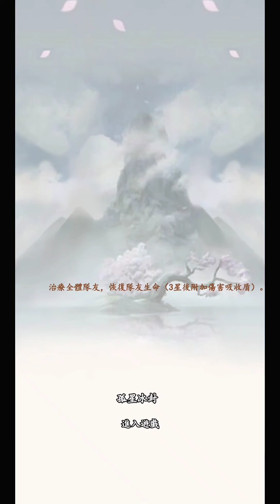吞食三國志 舊名#蜀漢小軍師⭐雙平台⭐像素放置類型，期待主公來建立一統天下的皇圖霸業！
親愛的主公們：
        《吞食三國志》將於2022年1月7日正式上線！上午10點開啓新服“三國1區”。開服活動福利大放送！超值返利絕無僅有~
         全新打造獨特的三國戰場，帶給你最歡快刺激的三國競技冒險樂趣，期待主公來建立一統天下的皇圖霸業！
【開服活動】
         1、登錄有禮，領元寶、裝備武器和紅色武將令，拿紅將“典韋” ！
         2、首充即送紅色武將“貂蟬”、紫色寶物、橙色套裝！
         3、三倍元寶返利，超值十連抽！
         4、每日簽到免費領元寶、招募令、高級裝備等海量福利！
         5、遊戲每日纍計在線時長即可免費獲得元寶、升星丹、高級靈石等獎勵！
【關註有禮】
        關註facebook《吞食三國志》粉絲頁即可私信FB小編領取超值豪禮；遊戲內點擊關註有禮圖標即可直接跳轉粉絲頁，還在等什麼？趕緊關註吧！